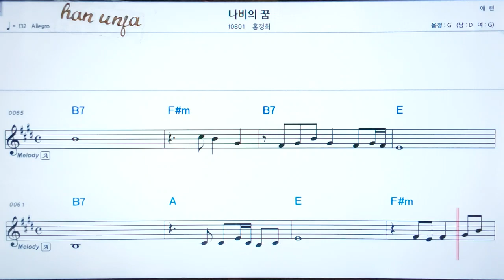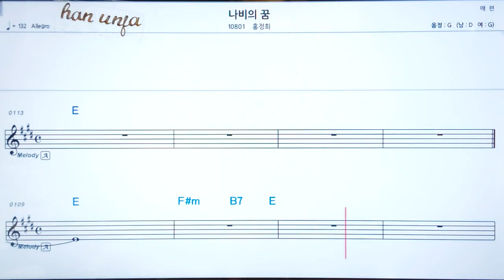💖나비의 꿈/홍정희 👍코드,악보, 가사 ,Karaoke*카라오케 반주